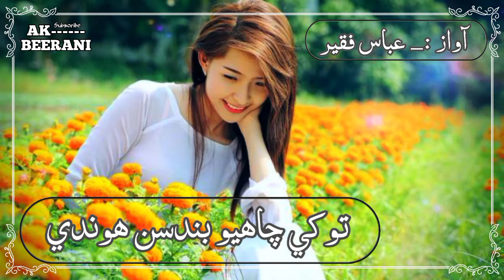Tokhe Chahyo Bandsan Honde!!sindhifullsong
grow youtube,
grow youtube channel with google ads, grow youtube shorts channel,
grow youtube channel in 30 days challenge,
grow youtube views, grow youtube gaming channel

Hi
I'm AK Beerani, Hi,Welcome to ourChannel

Voice:Abasfaqeer
Edit by; Ak Beerani